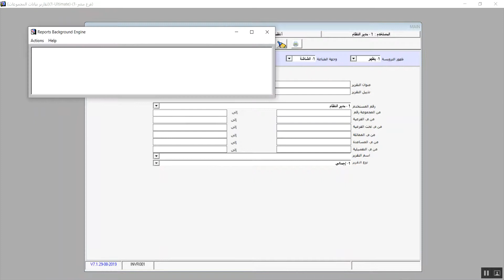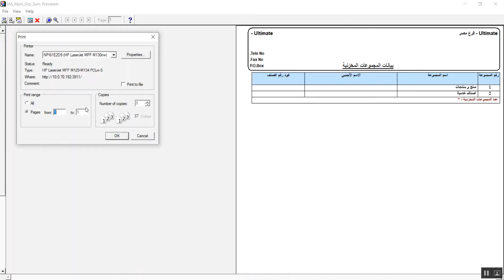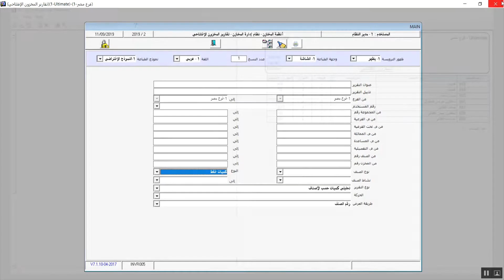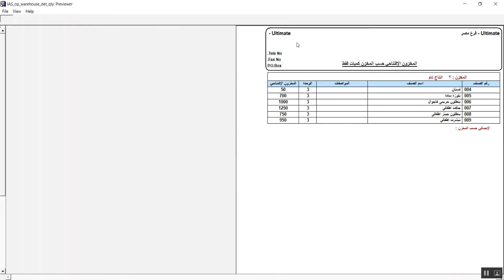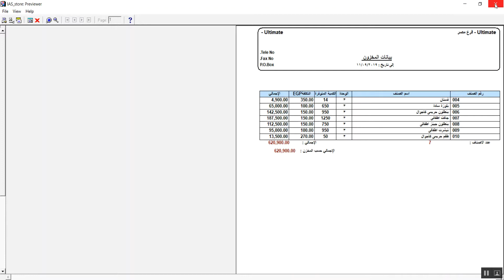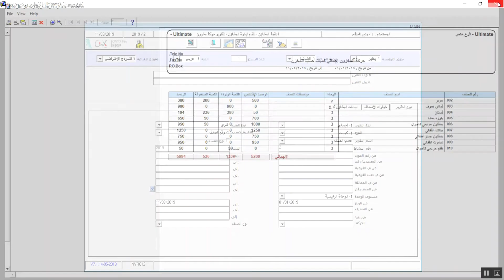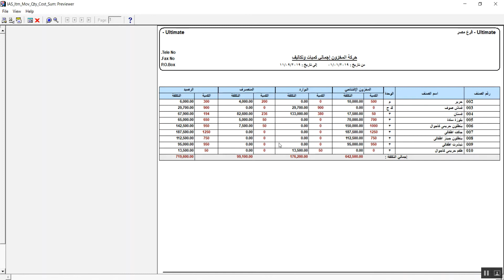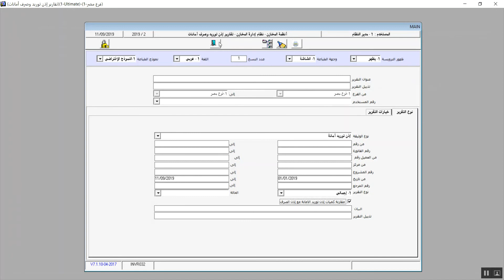Onyx Pro ERP -المحاضرة السابع عشر - تقرير نظام المخزون على نظام اونكس برو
سنتعرف فى هذه المحاضرة على انواع تقارير نظام إدارة المخازن و كيفية استعراض هذه التقارير من حيث اجراء متغيرات على الاختيارات الخاصة بعرض التقارير.